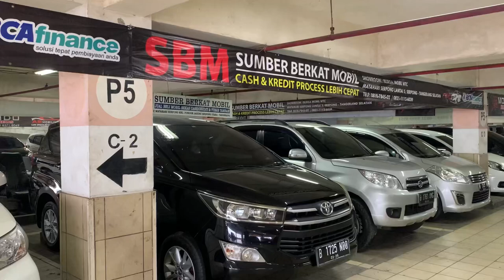Beli Mobil disini DOUBLE Murah & Banyak Benefitnya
Octa Auto Mobil & Sumber Berkat Mobil

BENEFIT  MEMBELI  MOBIL  LEWAT  BRENDA
1. Lolos  Cek  verifikasi   Kelayakan mobil
2. Jaminan tidak bekas nabrak or banjir
3. Waranty mesin  &  transmisi  setahun
4. Data kontrak
5. Bi  Cheking  call 5
6. Proses kredit online se-Indonesia

Bisa hubungi
Silahkan WA kami
Rosa

Terimakasih
DEROSA AUTO

mobil, mobilmurah,
mobilbekas,
mobilbekasmurah,
Mobilsecond,
mobiltermurah,
mobilbaru,
mobildijual,
kreditmobil,
kreditmobilbaru,
kreditmobilbekas,
jualbeli,
jualbelimobil,
mobilmurahjakarta,
mobilmurahjabodetabek,
Mobilpremium,
Mobilmurahpremium,
mobilmurahsejabodetabek,
Toyota,
Honda,
Daihatsu,
Suzuki,
Mitsubishi,
Nissan,
Datsun,
Motor, manual,
autometik,
Wuling,
Hyundai,
KIA,
MobilAutometik,
MobilManual,
Innovaautometik,
Diesel,
Solar,
Mobildiesel,
Automatic,
mobildiesel,
Automatic,
Mobillistrik,
MobilElektrik,
mobilpremiummurah,
mobilpremium,
mobilmurahtangerang,
mobilmurah Jawa timur,
mobilmurahjawabarat,
mobilmurahjawatengah,
mobilmurahbogor,
mobilbekasjawabarat,
mobilbekasjawatengah,
mobilbekasjawatimur,